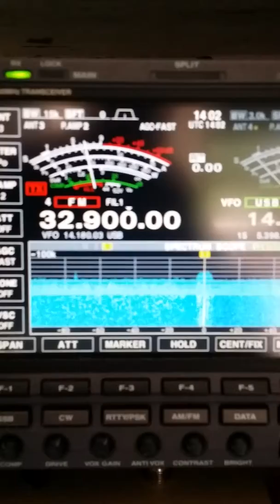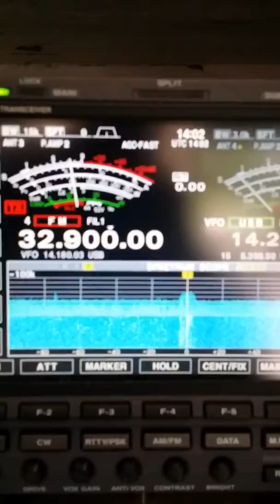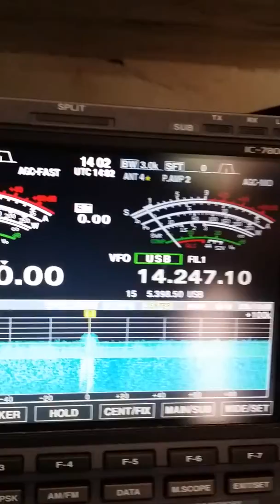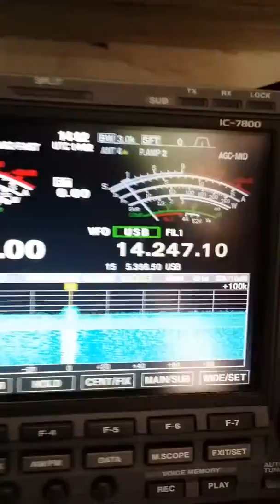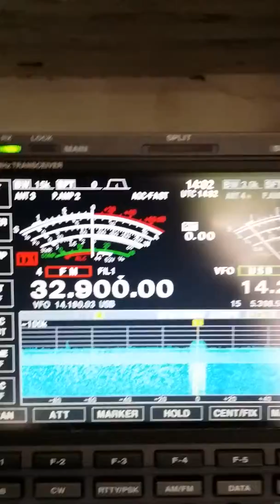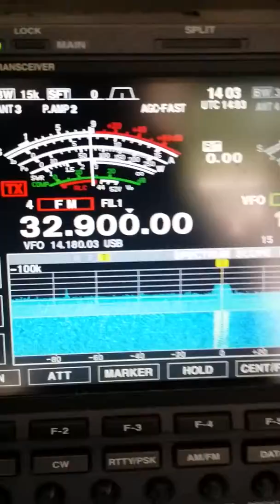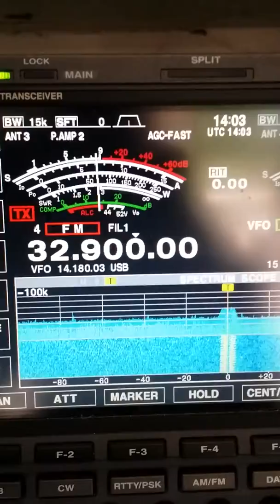32.900 odd carrier plus voice